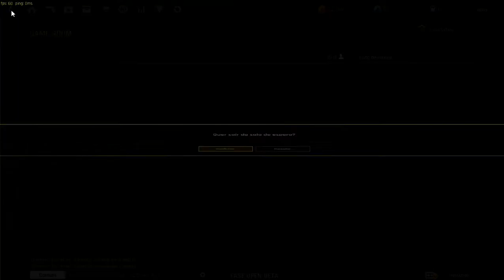Iron*Sight - Parece Call Of Duty!!(Gameplay 2021)PT-BR!!